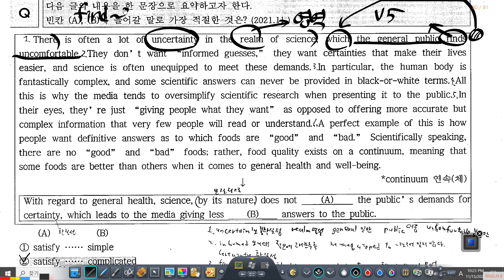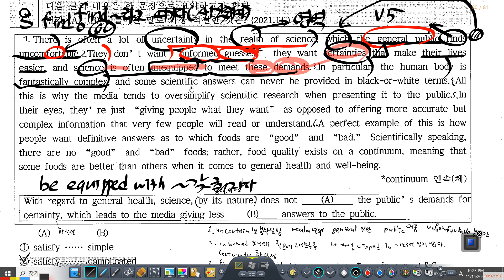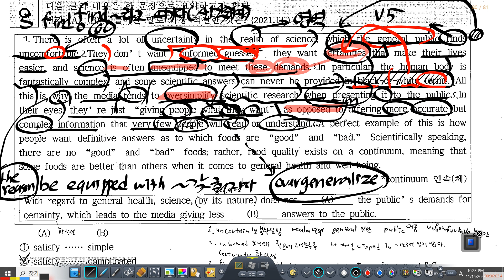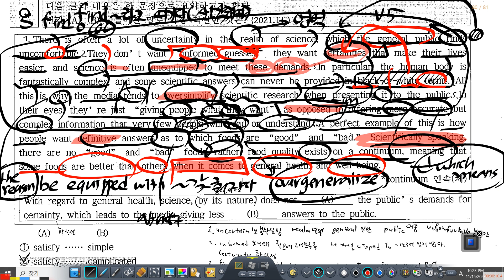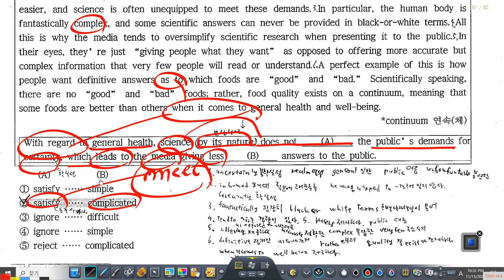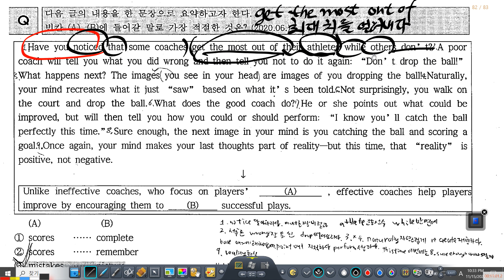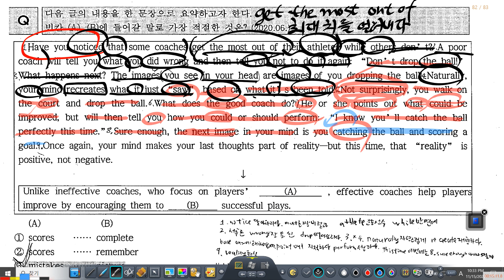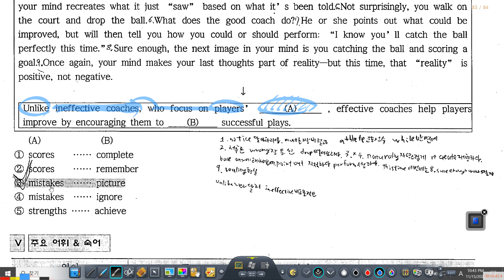가야고 1 학교 인쇄물 1차